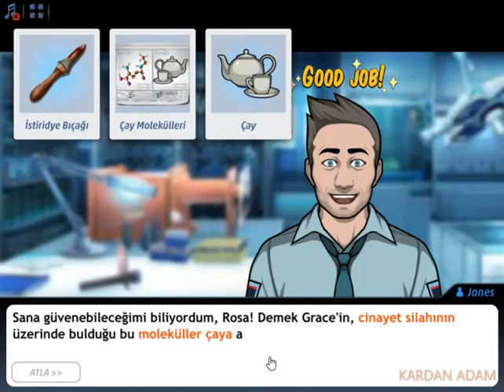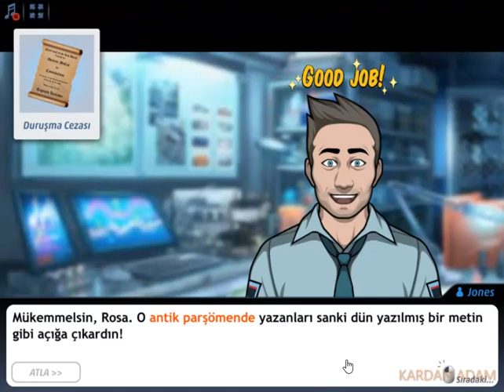Criminal Case-GrimsBorough-Yeni Cesur Bir Dünya-Airport-Case #52_4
Türkçe

criminalcase Yıllık